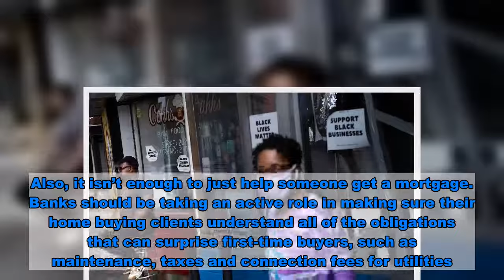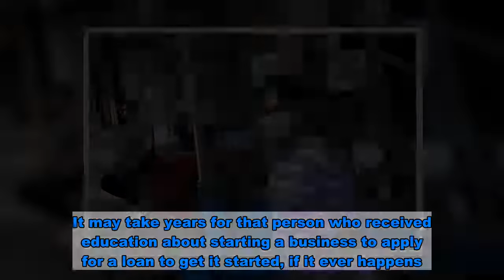Banks need to play their part in addressing racial inequality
In the early days of the pandemic, two African American pastors told me during financial conversations that they didn’t plan on applying for the Paycheck Protection Program (PPP) relief loans from the government to help their churches survive. They said they didn’t want to get saddled with debt. But when I asked how they’d feel if the loans were 100 percent forgivable, which they are if certain conditions are met, their ears perked up. One of the pastors is a client and he went on to get a PPP loan that has been a big help to his church. In the wake of George Floyd’s death and the Black Lives Matter protests, financial institutions are under pressure to do their part in reducing racial inequalities, some of which they have perpetuated historically. The most effective step banks can take is to increase their engagement with minority communities through better communication and sustained educational efforts.Minorities often miss out on opportunities because they aren’t sufficiently aware of them or are wary about engaging with banks and the financial system as a whole. That reflects a sad legacy of discrimination, including the banking sector’s past practice of redlining in which mortgage loans were purposefully denied to residents in certain areas. Studies have found that minorities are still more likely to have mortgage applications rejected and to pay higher rates when they do get loans.So clearly banks need to look hard at themselves and resolve to treat minority customers fairly. To accomplish this, banks must do better outreach to find and target qualified borrowers in these underserved communities as well as promote financial literacy and other education programs. Another reason for these disparities is the relatively low levels of trust in the financial sector. And on that score banks have to take some responsibility for not engaging as much with minority communities as they do elsewhere. Since 1977, banks have been pushed by the Community Reinvestment Act (CRA) to do more to meet the credit needs of their communities that included home ownership. Instead, there’s been a tendency to treat CRA requirements as a box-checking exercise rather than as a genuine, proactive commitment to deeper community engagement.  Banks should be thinking outside that box by implementing sustained engagement programs that support minority clients throughout their financial journey.  It’s not enough to hold a home-buying seminar if the audience is not being provided lending. Also, it isn’t enough to just help someone get a mortgage. Banks should be taking an active role in making sure their home buying clients understand all of the obligations that can surprise first-time buyers, such as maintenance, taxes and connection fees for utilities.These items can be overlooked by people who’ve been renting for years, damaging their ability to make the right decisions about home ownership and mortgage loans.  Banks should also be looking beyond a community’s immediate ne